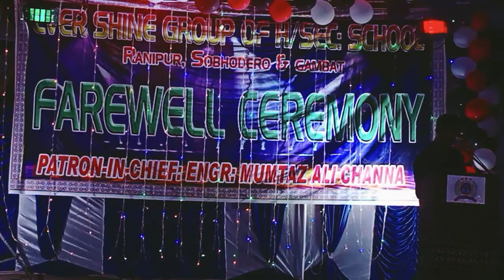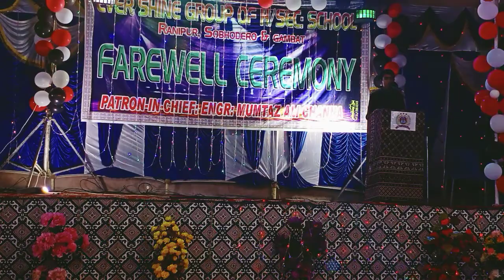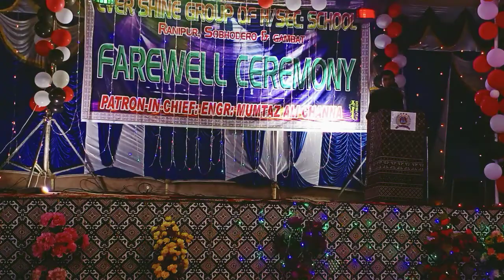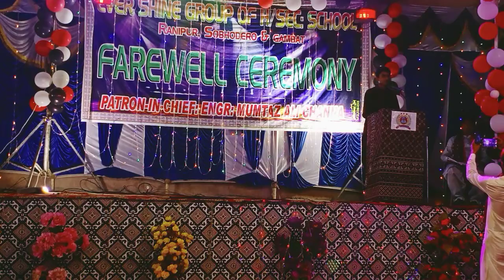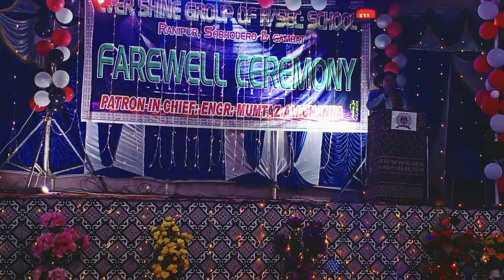Sindhi Best Naat by Ali Hassan Ever Shine College Ranipur Farewell Ceremony 2k20 2k21